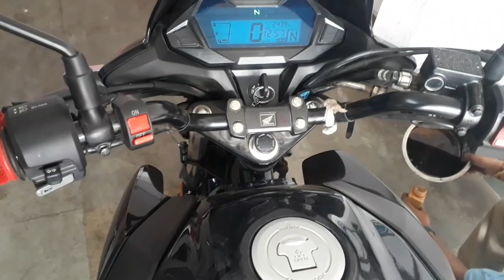Shine Sp 125 Engine Oil Change @the bong sha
Shine Sp 125 Engine Oil Change